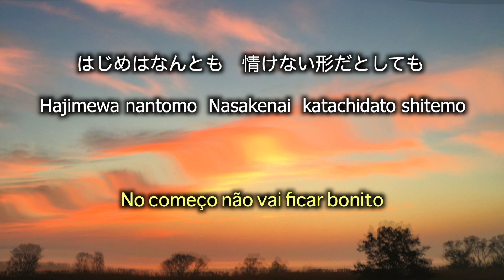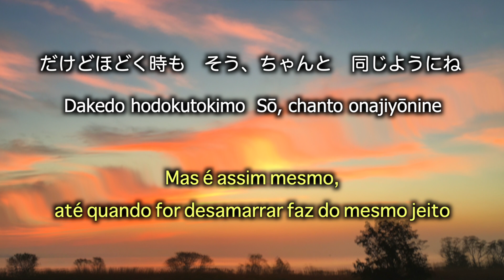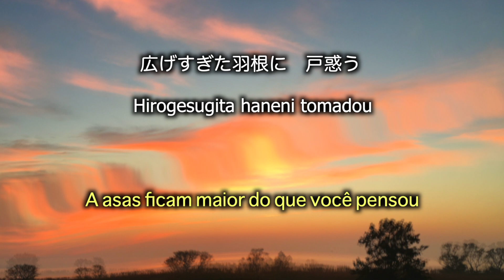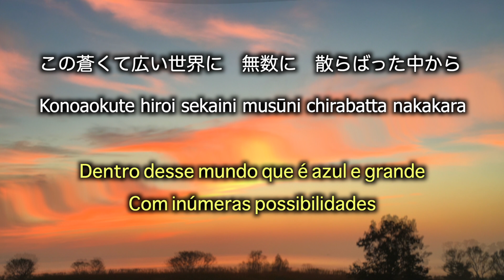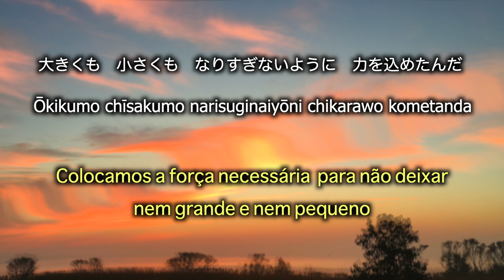Aimer - 蝶々結び / Lacinho de borboleta - JP→ PT Legendado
Lacinho de borboleta

Tem umas palavras que não tem como traduzir  m(_ _)m